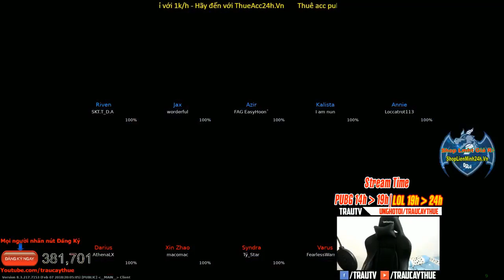Darius TOP FULL Dame Băng Trụ Hành Riven Kèo Dưới | Trâu Best Udyr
Thuê acc PUBG Battlegrounds 1000VND/1H chơi
© Bản quyền thuộc về Trâu Cày Thuê
© Copyright by Trâu Cày Thuê Channel ☞ Do not Reup